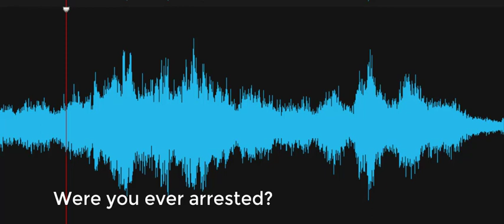Were you ever arrested?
Spirit box session, Investigator asks, "Were you ever arrested?" A female voice responds, "No, I haven't." Recorded on April 3, 2022, at the Georgetown Old Fire House, Georgetown, Delaware.